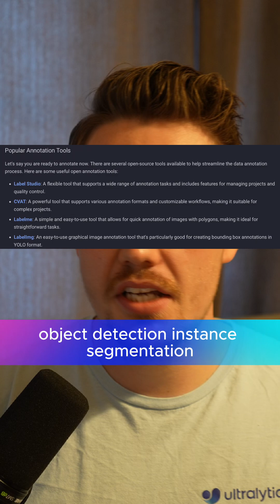Bad Labels Break Computer Vision Models 💥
This tutorial dives into how to craft high-quality datasets for computer vision. From setting clear class definitions to mastering annotation formats, you’ll learn how to collect and label data that truly powers your AI. Whether it’s coarse or fine-grained labeling, bias reduction, or annotation techniques, this guide helps ensure your datasets are accurate, diverse, and optimized for Ultralytics YOLO models.